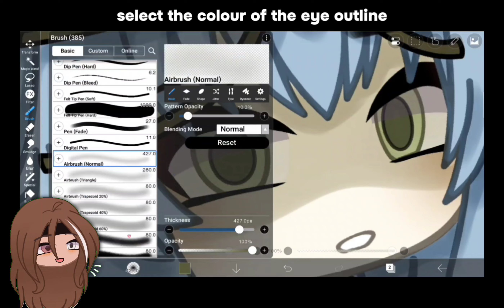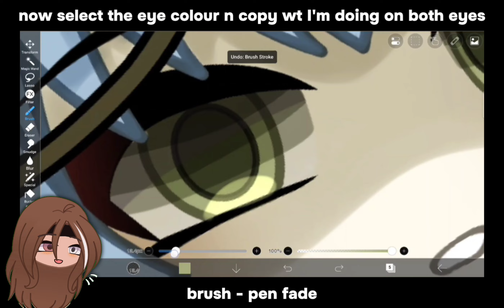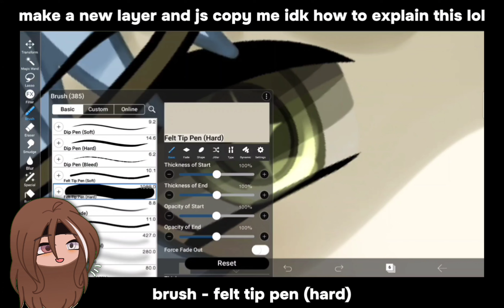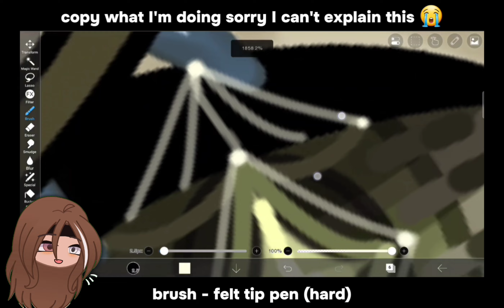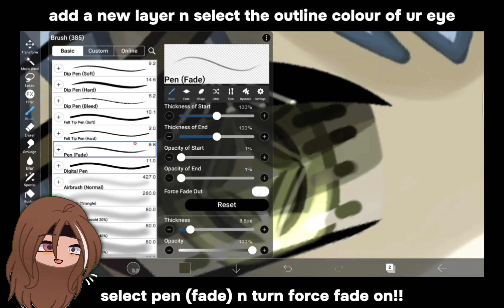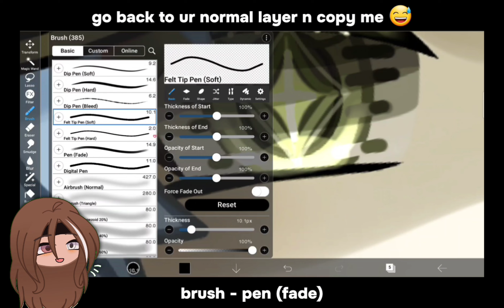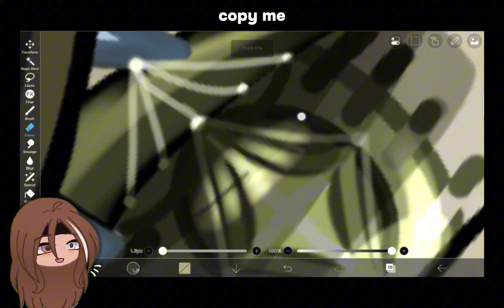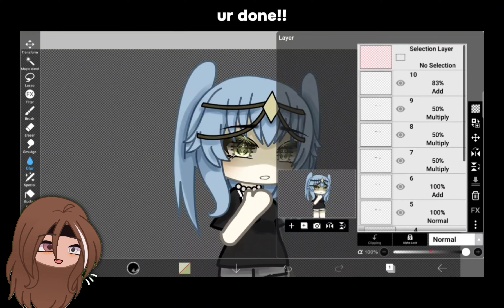[ ] ➺ eye tutorial!,, [] 5k special,, [] USE CREDITS!!, [] ✩ˎˊ˗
firstly, thank u all sm for 5k ahhhh 😭😭 it happened so quickly!!

and... my old oc is in this bc I had premade this video when I was at 2.5k subs... 😭

PLEASE USE CREDITS IF U USE THIS!! 😭